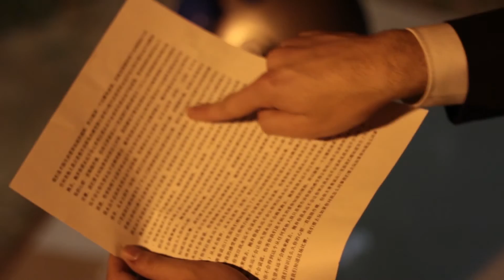1st Place-Spookmare on Night Street-A Halloween Film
2015 Halloween Film Festival

Ethan Grafton/ Aidan Gagner/ Reed Ellefson/ Michaela Wadzinski/ Caroline White